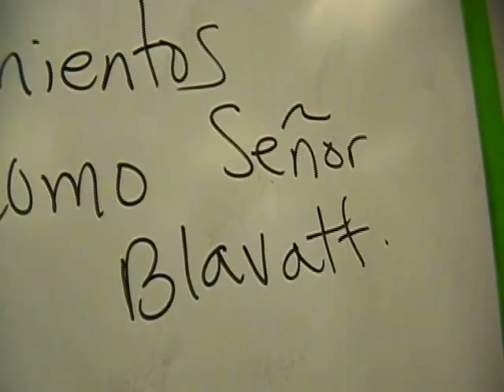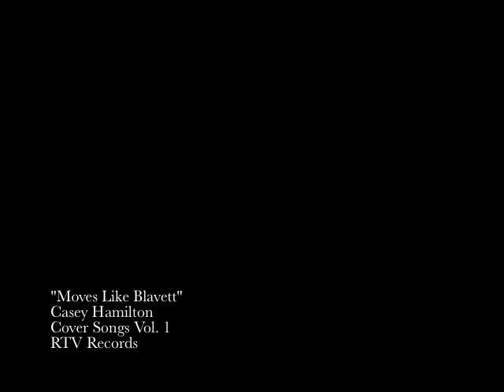Moves Like Blavatt